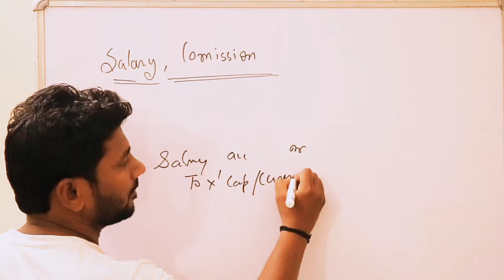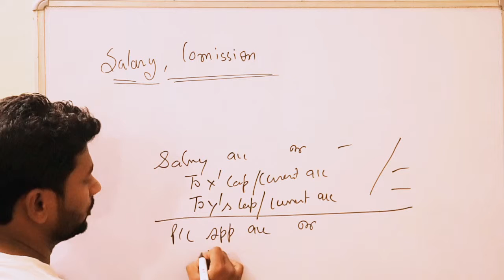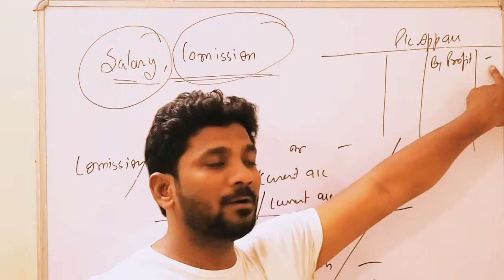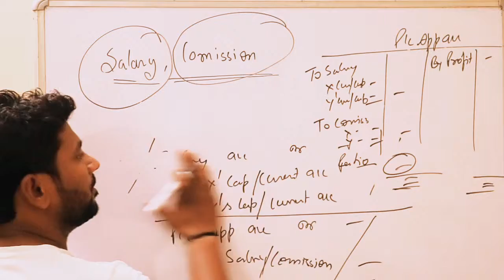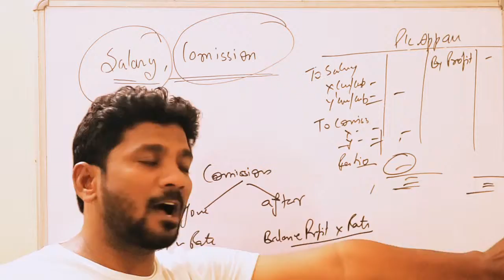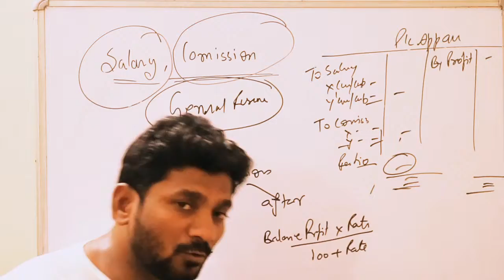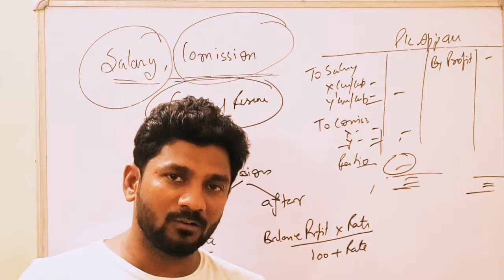#12 Salary & Commission and General Reserve Ch. 2 Class 12th Accountancy